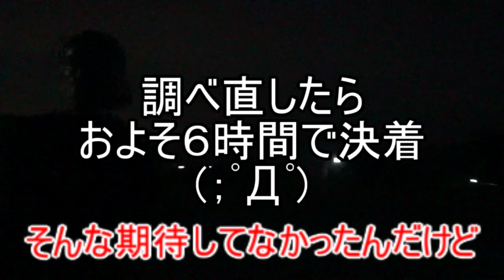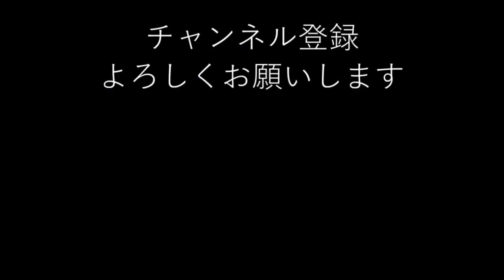【心霊スポット】心霊よりも旅行を楽しむヤツがいるのですが・・(；ﾟДﾟ)関ケ原古戦場跡前編【岐阜県】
戦国好きのむいが来たらそりゃあ心霊より観光を優先するよね。
(´・ω・`)
おそらく一時間当たりの総死者数は日本一レベルの、
歴史的な合戦場、関ケ原古戦場に来ました。
オーブの数はいるって言ってるけど
写真撮り損ねました。
完全に忘れて観光してました